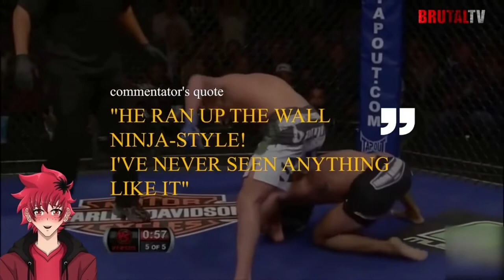VTUBER REACTS TO 10 MOST UNUSUAL KNOCKOUTS